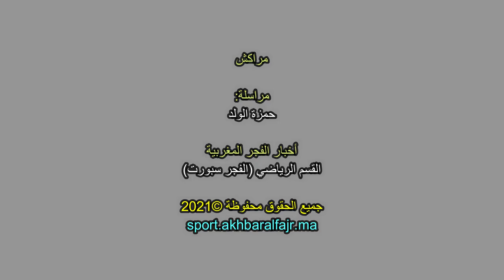كرة السلة : سيدات الكوكب المراكشي يؤكدن استعدادهن قبل مواجهة سيدات خنيفرة